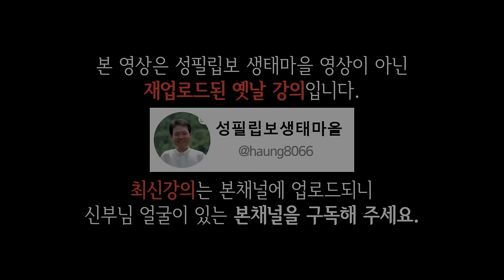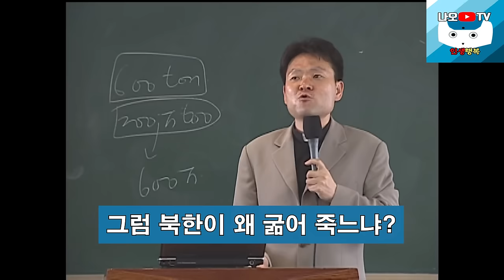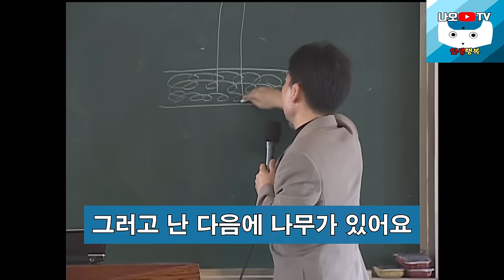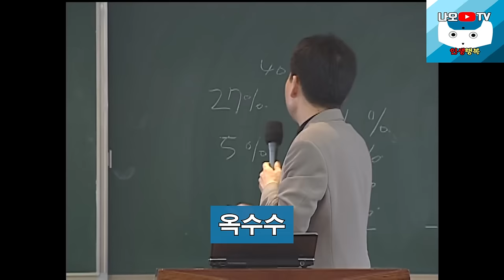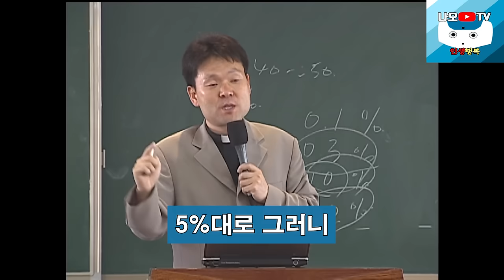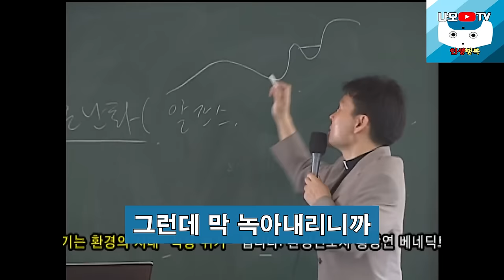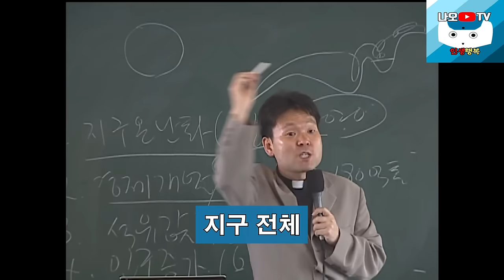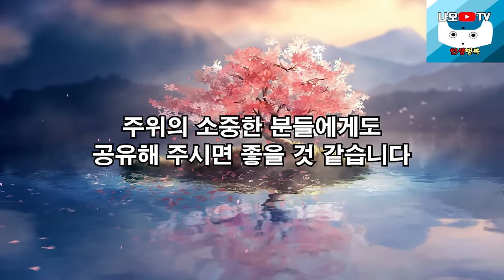건강을 위해 딱 하나 끊어야 한다면 무조건 '이 음식'입니다, 꼭 보세요 l 잘못된 식습관 l 황창연 신부님 최신강의 l 인생철학 l 노후 l 인생명언 l 힐링 l 강연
감사합니다.

🕐 타임라인 🕐
00:00 하이라이트
01:54 황창연 신부님 최신강의(강의일자 : 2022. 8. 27.)
44:54 황창연 신부님 행복특강
01:29:23 나오티비 견해